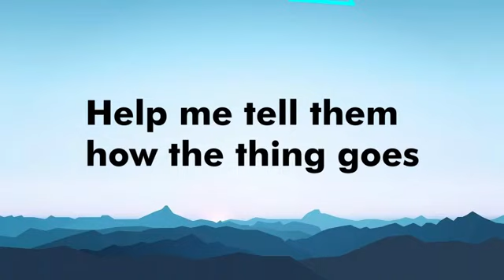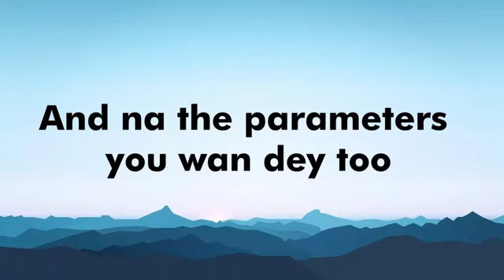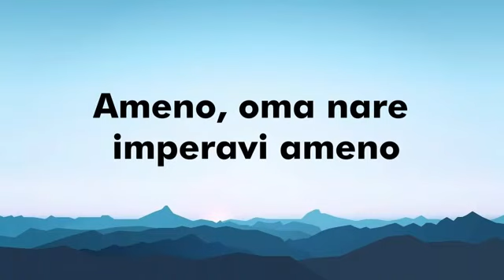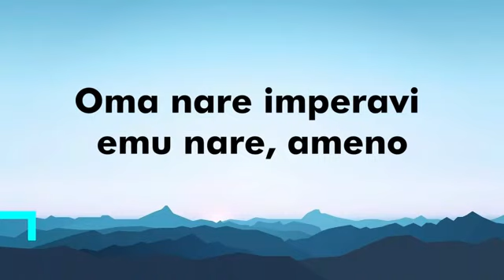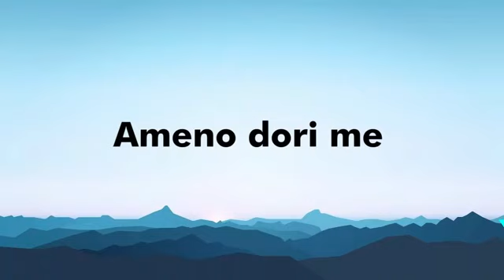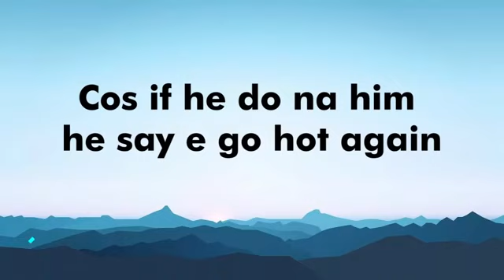Suka Emabozeni😎😎😎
FOR 1990s so that we can take over